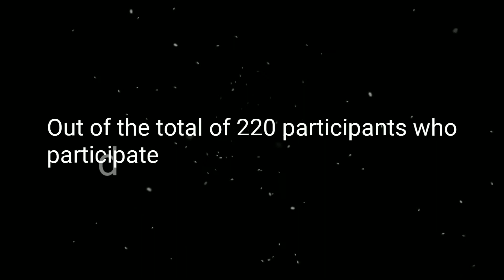Talenteers |Om Kumar Sahu|Talents Unmasked Finalist|Top27|Dance Performance|stunt dancer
TALENTEERS
ONLINE TALENT HUNT SEASON3
TALENTS UNMASKED

Featuring top 27 finalists out of the total of 220 participants who participated in Talents Unmasked from all over the world!

Here is the eleventh finalist:
Om Kumar Sahu
Age: 8
Location: Panaji, Goa

He has performed dance over here.

Enjoy his amazing dance performance and show some love by sharing his video as much as you can.